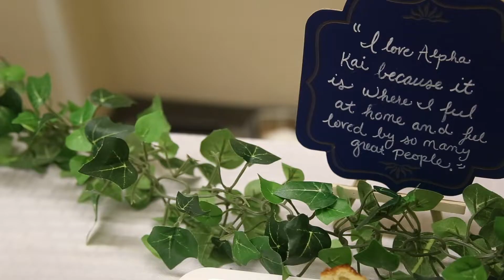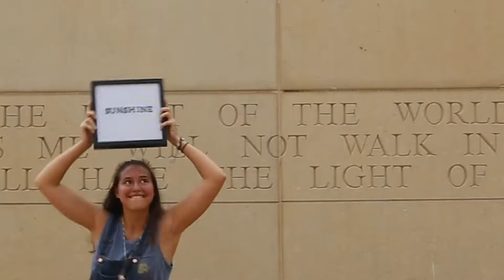RUSH ALPHA KAI OMEGA 2018